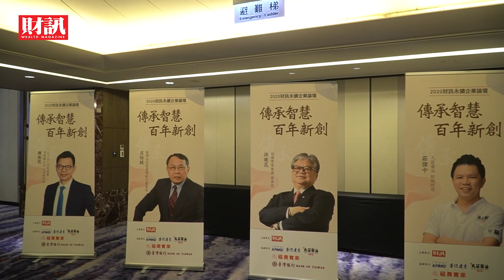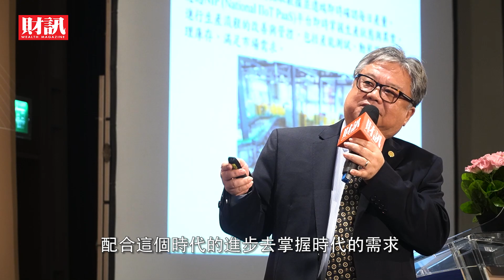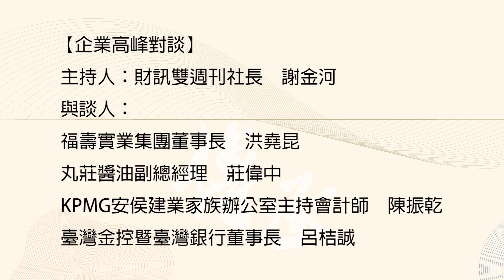【2020財訊永續企業論壇】智慧、傳承、創新 邁向下一個百年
《財訊》雙週刊於11/4舉辦「2020財訊永續企業論壇－智慧傳承　百年新創」論壇，現場邀請到三個超過百年的台灣企業：福壽實業 洪堯昆董事長、臺灣銀行 呂桔誠董事長、丸莊醬油 莊偉中副總經理，與KPMG安侯建業家族辦公室主持會計師 陳振乾共同探討家族與事業傳承接班這重要議題。日本研究百年企業權威後藤俊夫，於論壇現場透過影片分享對於日本百年企業的觀察，提供台灣企業不同的視野與思考角度。